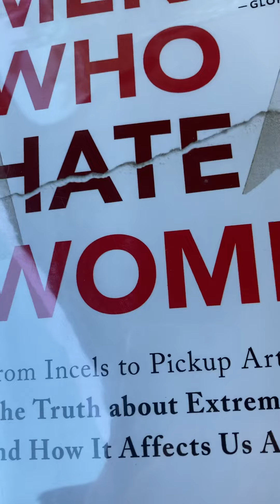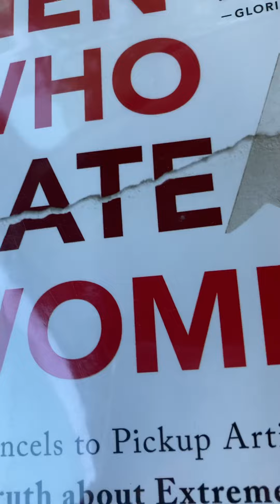Laura Bates hating men book